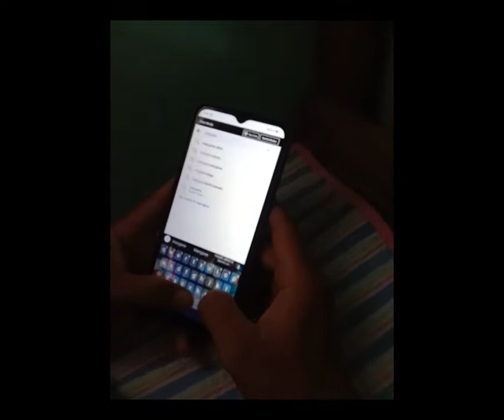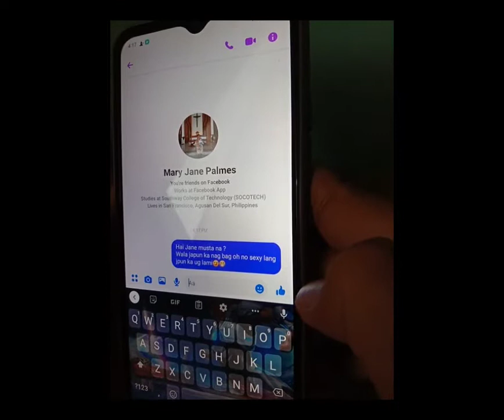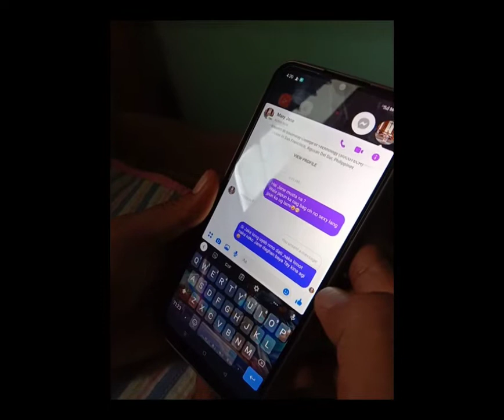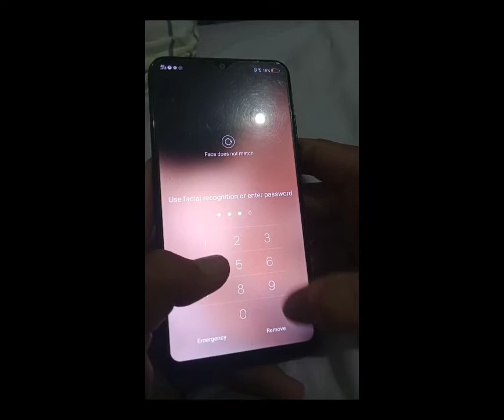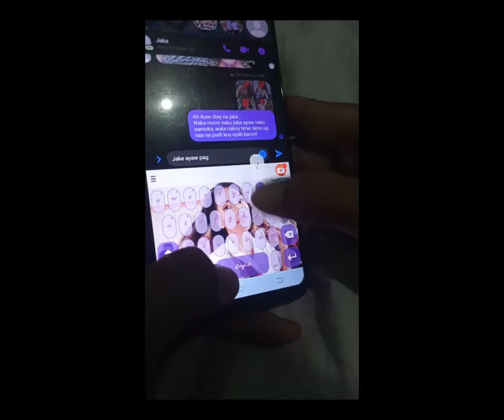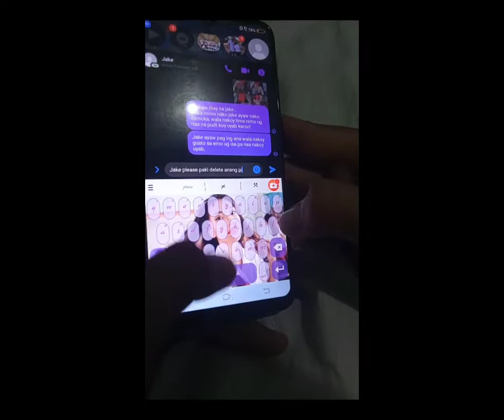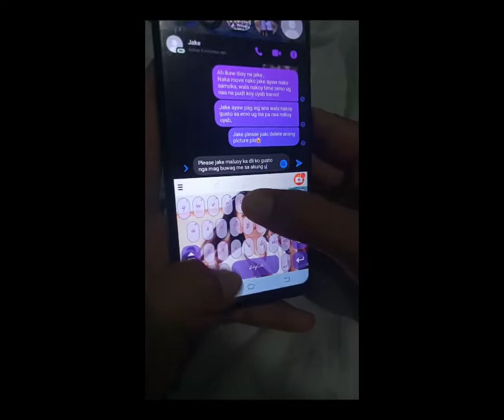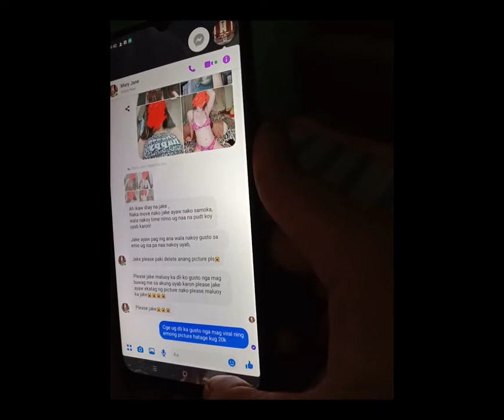victimization through cyberbullying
Mary Jane L. Palmes
BS-RIMINOLOGY 2- KILO

Crimsoc 3 Assignment (Activity 5)